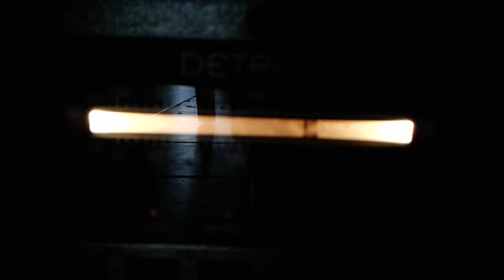April 6, 2017